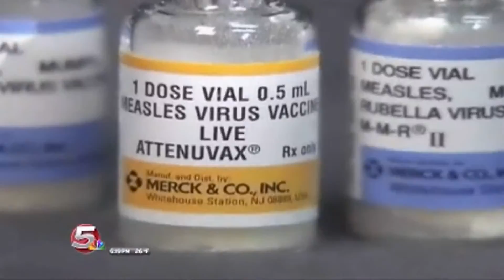What's Going Around - March 3, 2014